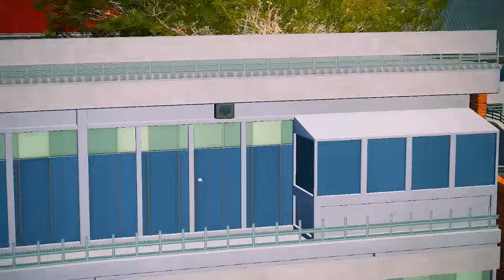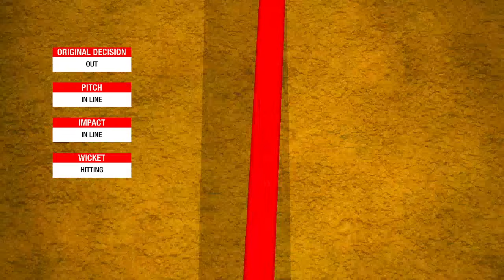INDIA VS PAKISTAN 2ND T20 MATCH TODAY | IND VS PAK |🔴Hindi | Cricket live today| cricket #2024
Cricket Live
cricket live
live cricket
india vs srilanka
ind sl